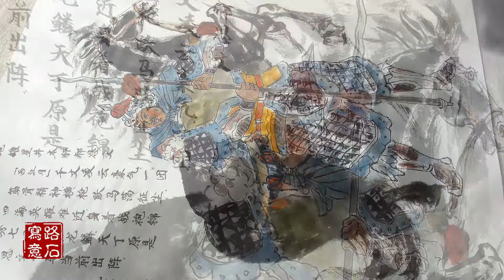「梁山英雄谱」吴作成水浒人物画，地雄星——井木犴郝思文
国画写意：退休美术老师吴作成演示写意水浒人物画，地雄星——井木犴郝思文